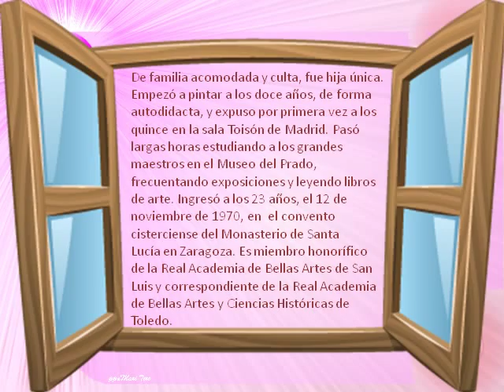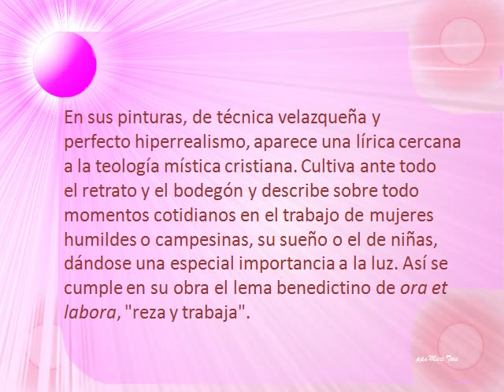"Isabel Guerra" La Monja pintora I - Mari Tere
Isabel Guerra, Nació en Madrid en 1947, procede de una familia culta y acomodada, actualmente vive en Zaragoza desde los 23 años que ingresó en el convento cisterciense del Monasterio de Santa Lucía de Zaragoza. En sus pinturas, de técnica velazqueña y perfecto hiperrealismo, aparece una lírica cercana a la teología mística cristiana. Cultiva ante todo el retrato y el bodegón y describe sobre todo momentos cotidianos en el trabajo de mujeres humildes o campesinas, su sueño o el de niñas, dándose una especial importancia a la luz. Así se cumple en su obra el lema benedictino de ora et labora, "reza y trabaja". Espero te guste esta primera parte, Gracias